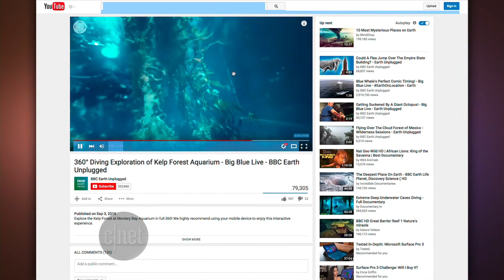CNET Update - Sony gives Project Morpheus a predictable new name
Sony shows off its virtual reality headset -- now called PlayStation VR -- in a new teaser video. Facebook is said to be testing a 360-degree video app, and Microsoft gets ready to unload new Windows 10 gadgets, most likely a Surface Pro 4.